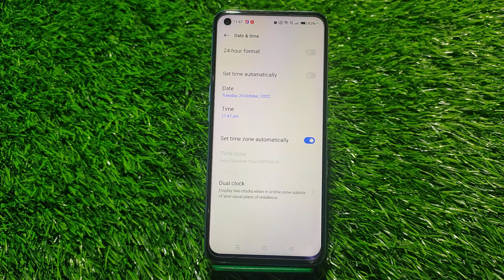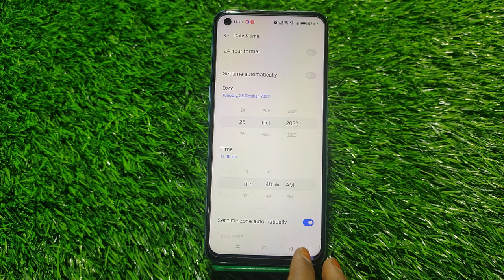How To Set Date And Time In Oneplus Nord N20 Se, Set Date And Time In Oneplus Nord N20 Se,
How To Set Date And Time In Oneplus Nord N20 Se, Set Date And Time In Oneplus Nord N20 Se, How To Set Date And Time Automatically,